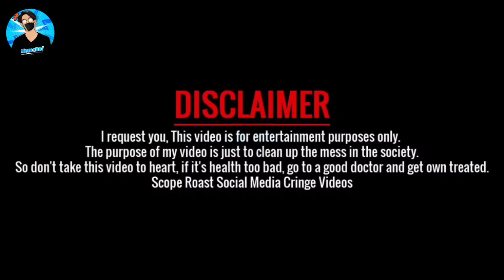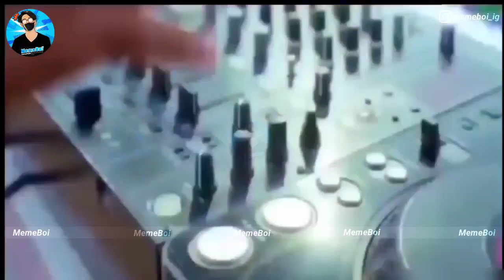Memes You Should Watch With Ducky Bhai & Mehwish Hayat | Pakistani Memes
Savage Memes | Trending Pakistani Memes

1st One Credit: Ducky Bhai